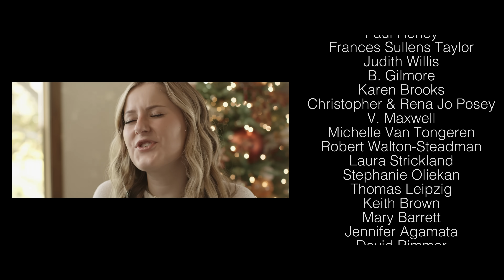White Christmas - Daddy Daughter Duet - Mat and Savanna Shaw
One of my fondest memories is the first time I experienced snow as a child. Now I look forward to the first snowfall each year. What is something you look forward to at Christmas time?

Musical Arrangement: Stephen Nelson
Guitar:Nick Petty
Videography: Josh Sales